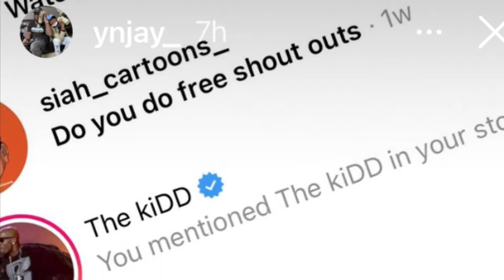YN Jay - Coochie Language (Official Video)